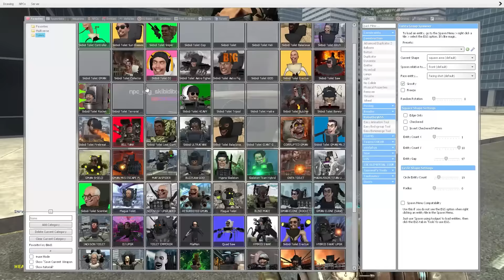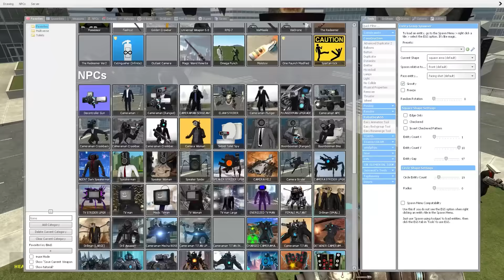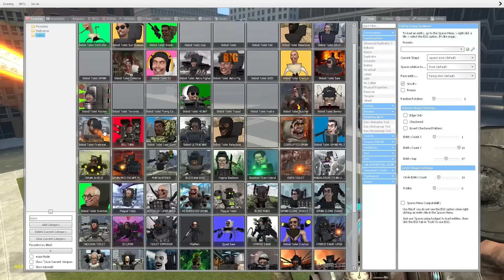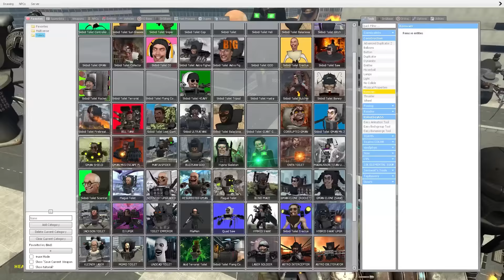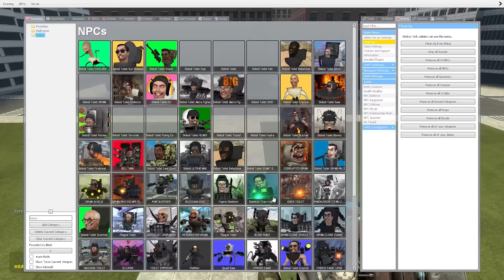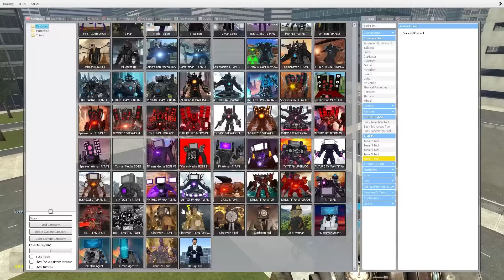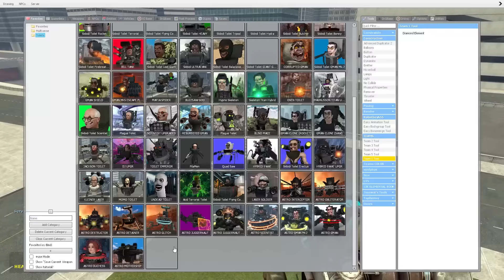NEW UPGRADED ASTRO DETAINER SKIBIDI TOILET VS UPGRADED G-MAN SKIBIDI TOILET In Garry's Mod!